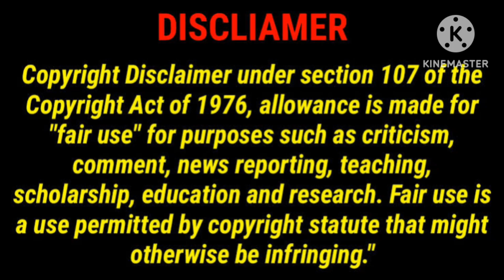Dahaad Webseries Review in Tamil/Dahaad Review/GoodReviews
This Video For Dahaad Webseries Review in Tamil